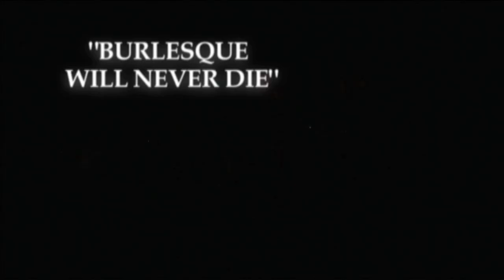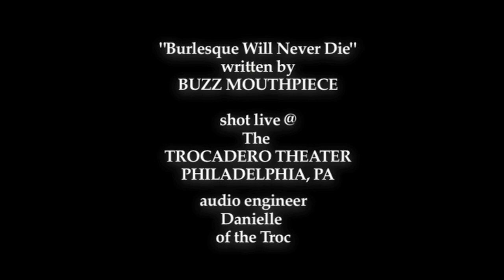Burlesque Will Never Die - Satan's Angel -n- Peekaboo Revue HD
Burlesque legend - Satan's Angel came to Philadelphia recently, and she asked the Peekaboo Revue to host her show at the historic Trocadero Theater. This is the closer of that night.

Originally written for the Peekaboo by (then) musical director Buzz Mouthpiece for the 2008 Las Vegas competition for Miss Exotic World - the song "Burlesque Will Never Die" has actually proven itself to be pretty damn true.

Shot by Andrew Geller and Anthony Zagarella.